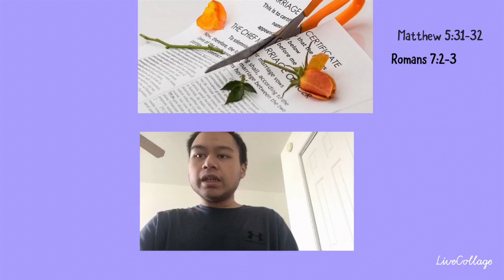Marriage and Divorce